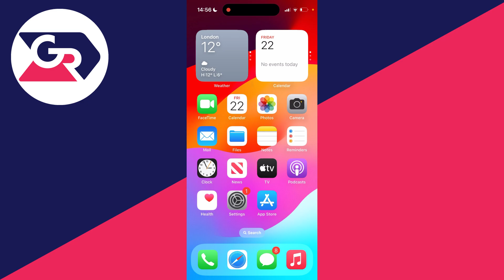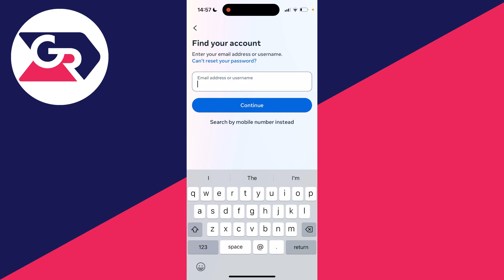How To Fix Instagram Not Logging In - Full Guide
Learn how to fix instagram not logging in in this video.

GuideRealm